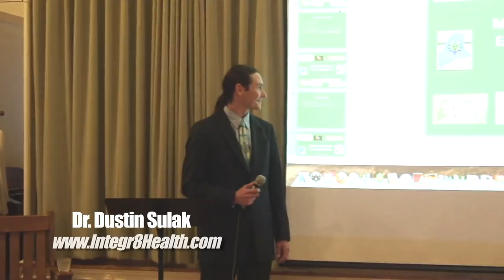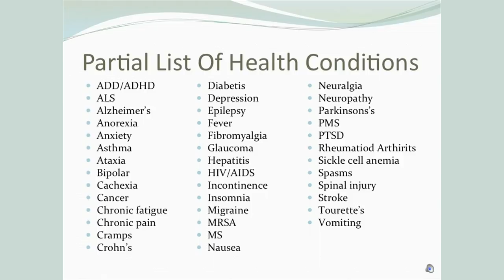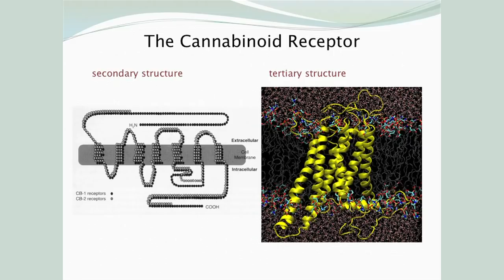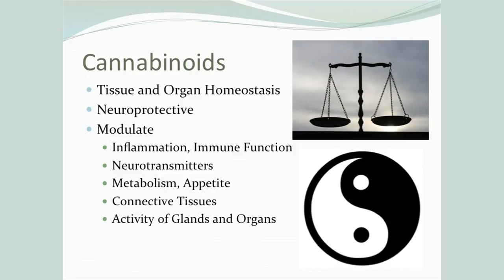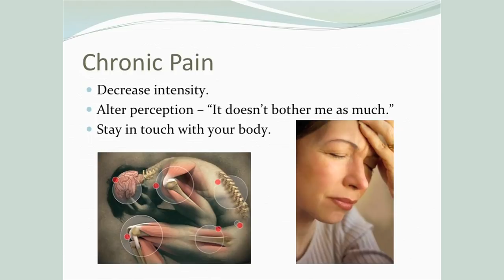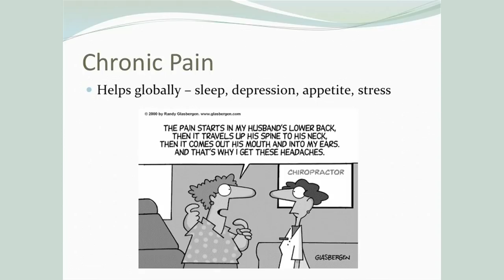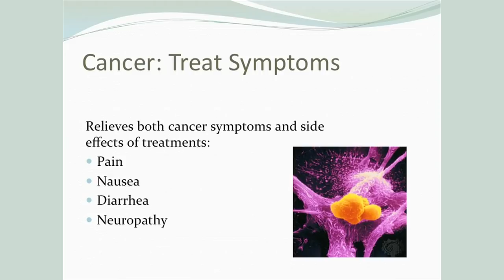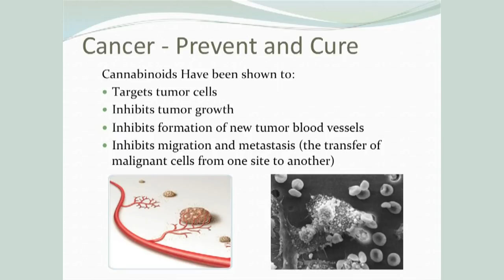Health Benefits of Medical Marijuana part 1 with Dr. Dustin Sulak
Welcome to Integr8 Health, LLC, Dr. Dustin Sulak's D.O. practice in Falmouth, Maine.

Our Medical Marijuana Specialists are ready to help you get your life back, legally.  We are the experts and leaders in Medical Marijuana in Maine and on the East Coast.

If you are looking for a holistic approach to chronic pain, cancer, spasticity, nausea, or a variety of other conditions, you have made it to the right place.